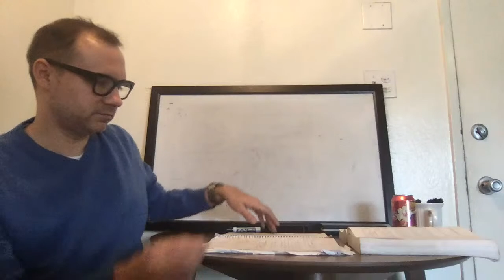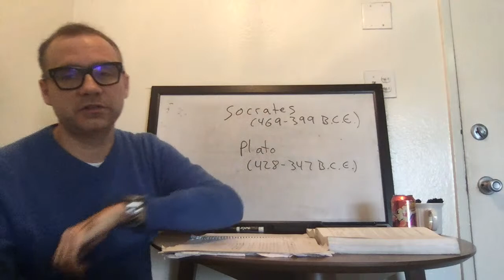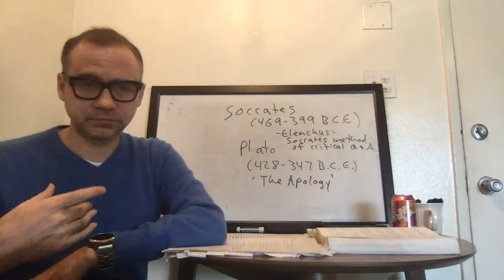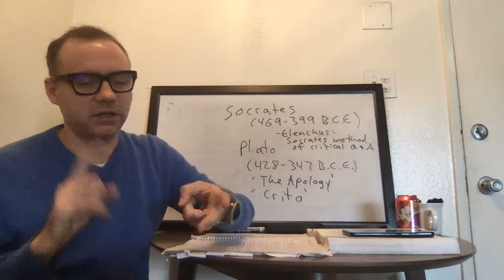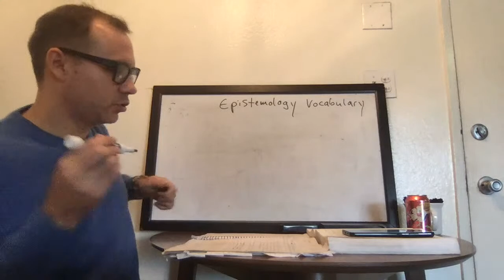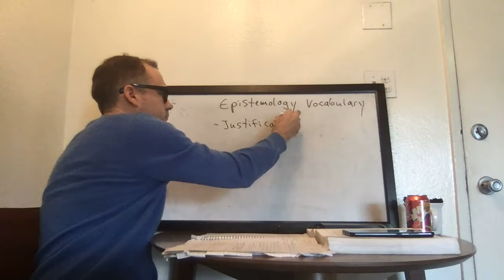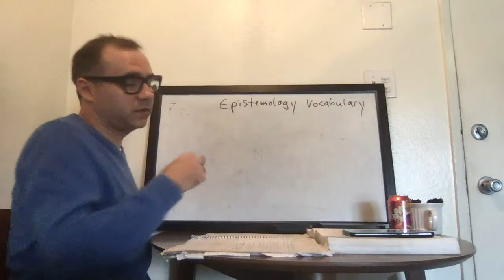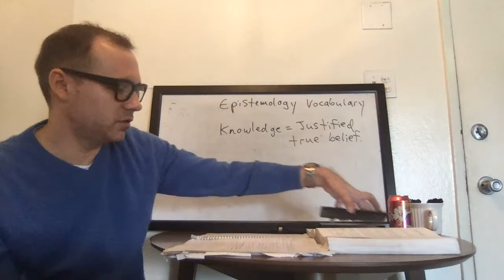CSUF Phil 100 T/Th 10:00-11:15 3/25/21